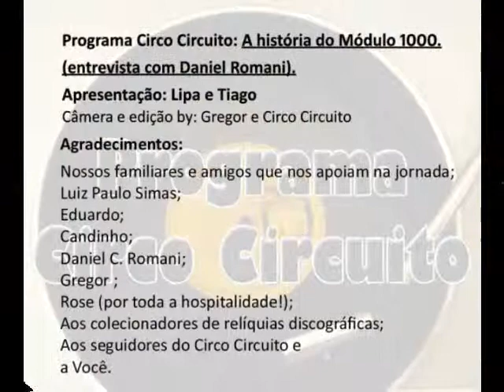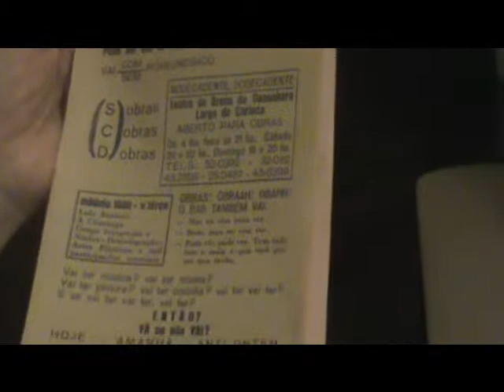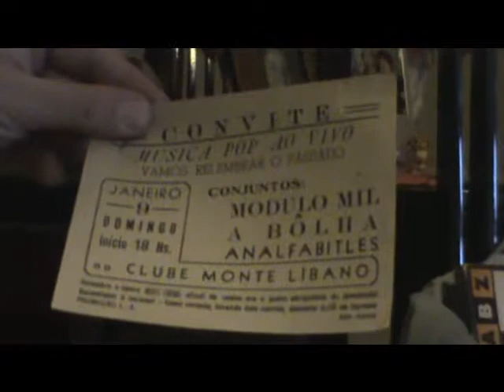Programa Circo Circuito - A história do Módulo 1.000 (entrevista com Daniel Romani) "Bloco 3"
Terceira e última parte do bate papo com Daniel Romani, contando toda a história da banda brasileira Módulo 1000. Várias informações preciosas e históricas, muitas nunca divulgadas!
Encontro realizado em Outubro de 2011.